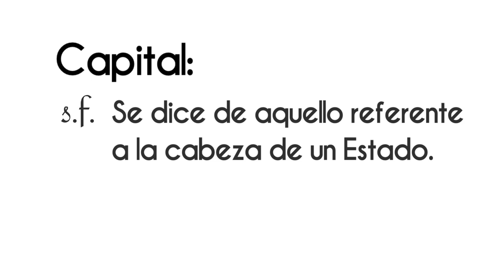MartíBatres “En la CDMX orden y paz” ¡Disponible ahora! en VértigoPolítico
MartíBatres “En la CDMX orden y paz” ¡Disponible ahora! en VértigoPolítico Animación